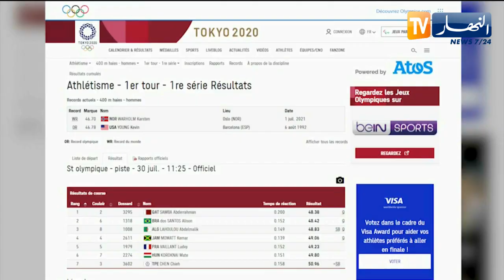العداء الجزائري عبد المالك لهولو يتأهل لنصف نهائي 400 متر حواجز